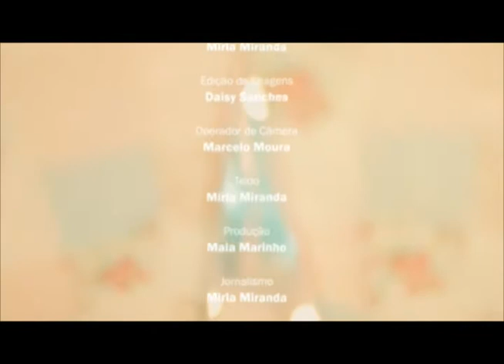05 O Primeiro Natal